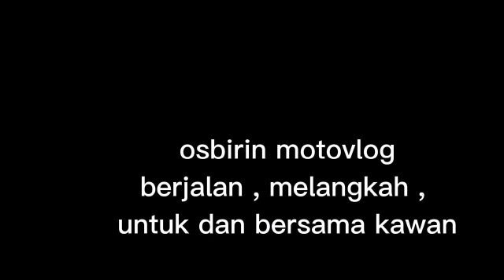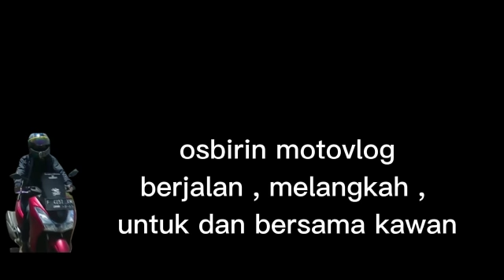Pesan saat mengedara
Pesan saat berkendaraan adalah langkah bijaksana demi menjaga keselamatan sendiri maupun orang lain.